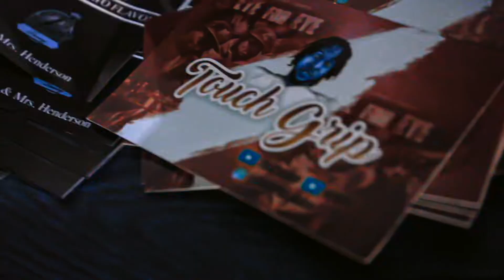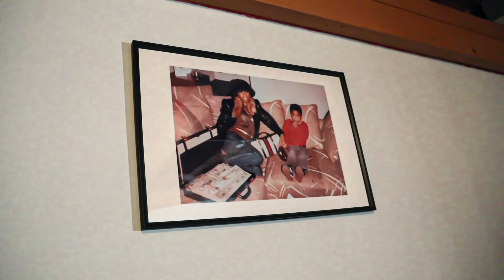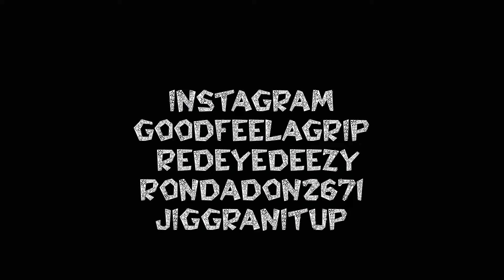Red Eye feat Goodfellagrip & Jigg - Into Something |Shot By TwotimedavisTv